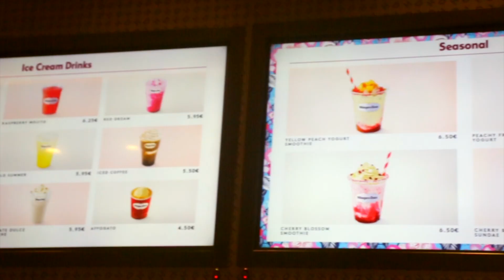MALTA POPEYE VILLAGE, MDINA & VALETTA |DAY 3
DAY 3 OF MALTA HIGHLIGHTS:
We viewed the Popeye Village only from afar. But no regrets as the view was breathtaking from where we were. My video can't even put justice to how beautiful the scenery was from the cliff. That was our only goal. Popeye consist of water activities, restaurant and other facilities that we will only find out next time we return to Malta. Honestly it was very tempting to enter the village because the atmosphere seem fun as the music was on blast and there was a good buzz. Ofcourse there is a fee in the entrance. unfortunately I can't remember how much it was.

We visited Mdina also called the ''silent city'' which was the home of the nobles according to our horseman who was gave us such great service! Let me tell ya.. it was pretty silent. I think we were the only loud ones there, running around and laughing like a bunch of uncultured kids. haha It was a great experience being able to rome around the city,imagine living in a small city like that. Everyone would know everyone!

We then went back to Valletta which our hotel was located and decided to taste the maltese delicacy ''Rabbit stew'', honestly, i gathered all my courage to take my first bite and not think about a cute bunny... for my taste buds it tasted like bland chicken. It was good enough I'd say.

As the sun came down, we rome around Valletta, looking at shops, eating Haagen Dasz icecream, taking pictures and as we got back to our hotel, a taxi nearly ran over us and just drove off. I was jokingly running after it to tell the driver off and didn't know my fiance was filming how crazy i was. Thought it'll be nice to put the clip in just for transparency. hahah

❥ TECH INFO:
☙ Camera: Canon 70D & GoPro Hero 6
☙ Laptop: Mac book pro 13'inch
☙ Editing Software: IMOVIE

❥ FAQ:
☙ Location: Ireland (Since age 11)
☙ Ethnicity: Filipino
☙ Place of Birth: Philippines